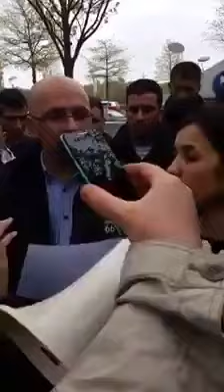Nadia Murad u Shex Maksim - Ezidi Kawmiye na Dine!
Разговор Шех Максима и Надии Мурад: - "Езиды это нация".